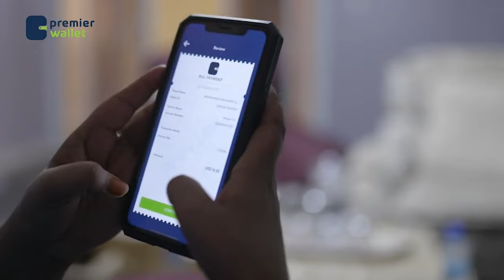Bangiga laga leeyahay Turkiga ee laga furay Muqdisho saameyn noocee ah ayuu ku keenayaa Bangiyada...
Bangiga laga leeyahay Turkiga ee laga furay Muqdisho saameyn noocee ah ayuu ku keenayaa Bangiyada Soomaalida? Dr Axmed Khadar Jaamac.